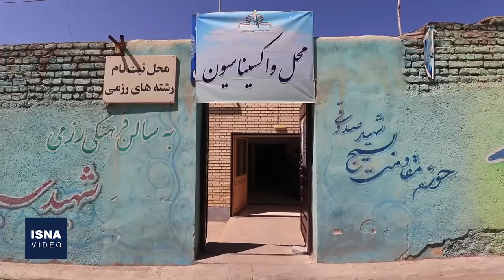طرح واکسیناسیون خودرویی و کمک مؤمنانه در زنجان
در گام پنجم اجرای طرح شهید سلیمانی، چند گردان سپاه و بسیج و بسیج جامعه پزشکان، با به‌کارگیری موتورسیکلت و خودرو، به ارائه خدماتی نظیر بیماریابی و واکسیناسیون در زنجان اقدام کرده‌اند. افتتاح واکسیناسیون خودرویی، واکسیناسیون خانه به خانه و اجرای طرح کمک مؤمنانه در این استان و همچنین توزیع ماسک رایگان در سطح شهر، همزمان با گام پنجم طرح شهید سلیمانی انجام می‌شود.